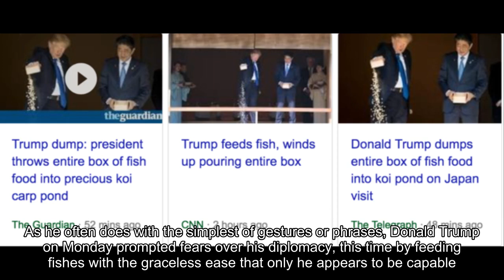Donald Trump 'Fish Feeding Gaffe' Is Not Entirely What It Seems